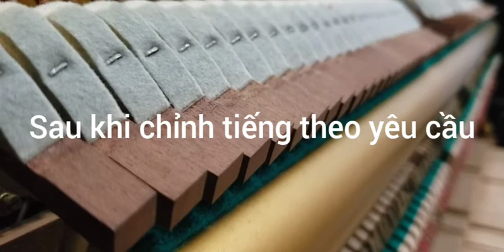piano after tune and next voicing requires pianist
Piano, tunning, voicing, repiare piano, check sound piano